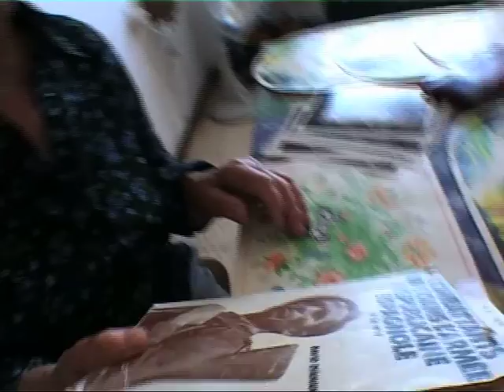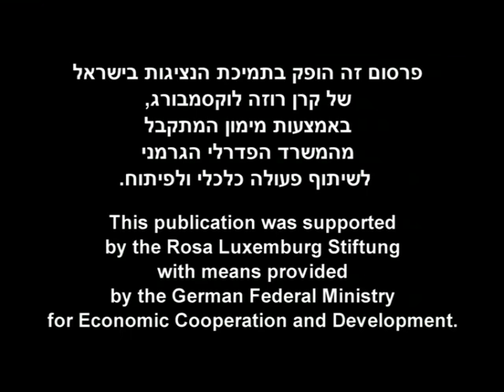Dora Levin in Polish on her part in the International Brigades